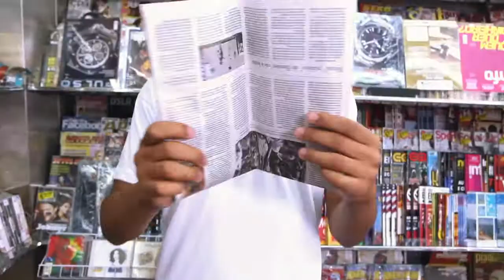Jornal da Gazeta - Edição das 10 - 19/08/2014